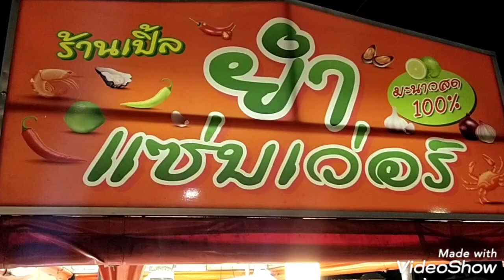สถานการณ์โควิดก็ยังพอขายได้ ยำกันยาวๆยำกันไม่หยุด เปิ้ลยำแซ่บเวอร์